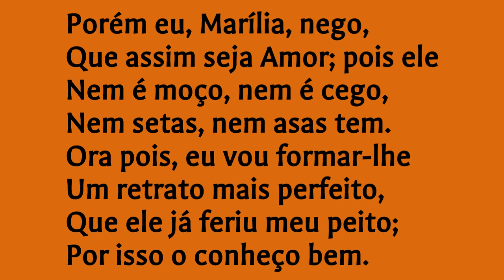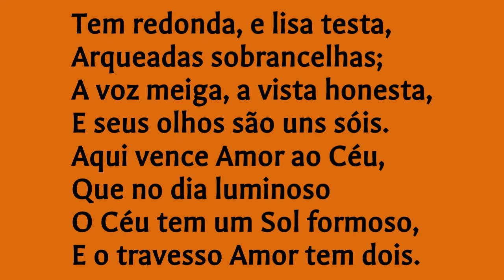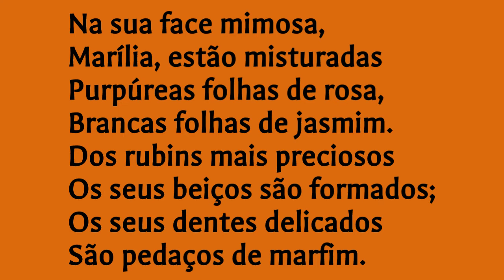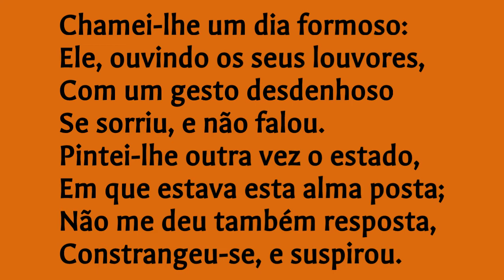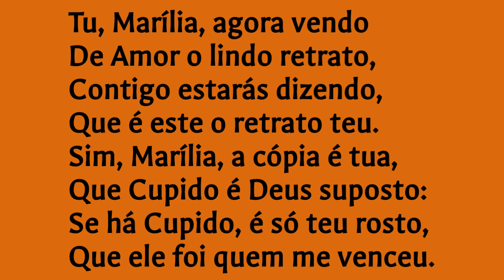Marília de Dirceu - Lira II de Tomás Antônio Gonzaga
Marília de Dirceu - Parte I - LIRA II
Tomás Antônio Gonzaga

Pintam, Marília, os Poetas
A um menino vendado,
Com uma aljava de setas,
Arco empunhado na mão;
Ligeiras asas nos ombros,
O tenro corpo despido,
E de Amor, ou de Cupido
São os nomes, que lhe dão.

Porém eu, Marília, nego,
Que assim seja Amor; pois ele
Nem é moço, nem é cego,
Nem setas, nem asas tem.
Ora pois, eu vou formar-lhe
Um retrato mais perfeito,
Que ele já feriu meu peito;
Por isso o conheço bem.

Os seus compridos cabelos,
Que sobre as costas ondeiam,
São que os de Apolo mais belos;
Mas de loura cor não são.
Têm a cor da negra noite;
E com o branco do rosto
Fazem, Marília, um composto
Da mais formosa união.

Tem redonda, e lisa testa,
Arqueadas sobrancelhas;
A voz meiga, a vista honesta,
E seus olhos são uns sóis.
Aqui vence Amor ao Céu,
Que no dia luminoso
O Céu tem um Sol formoso,
E o travesso Amor tem dois.

Na sua face mimosa,
Marília, estão misturadas
Purpúreas folhas de rosa,
Brancas folhas de jasmim.
Dos rubins mais preciosos
Os seus beiços são formados;
Os seus dentes delicados
São pedaços de marfim.

Mal vi seu rosto perfeito
Dei logo um suspiro, e ele
Conheceu haver-me feito
Estrago no coração.
Punha em mim os olhos, quando
Entendia eu não olhava:
Vendo o que via, baixava
A modesta vista ao chão.

Chamei-lhe um dia formoso:
Ele, ouvindo os seus louvores,
Com um gesto desdenhoso
Se sorriu, e não falou.
Pintei-lhe outra vez o estado,
Em que estava esta alma posta;
Não me deu também resposta,
Constrangeu-se, e suspirou.

Conheço os sinais, e logo
Animado de esperança,
Busco dar um desafogo
Ao cansado coração.
Pego em teus dedos nevados,
E querendo dar-lhe um beijo,
Cobriu-se todo de pejo,
E fugiu-me com a mão.

Tu, Marília, agora vendo
De Amor o lindo retrato,
Contigo estarás dizendo,
Que é este o retrato teu.
Sim, Marília, a cópia é tua,
Que Cupido é Deus suposto:
Se há Cupido, é só teu rosto,
Que ele foi quem me venceu.